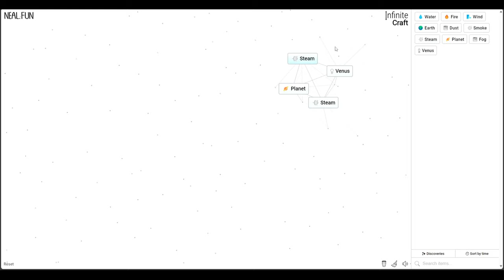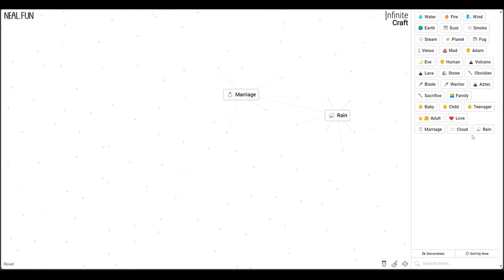How to make a gay in Infinite Craft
This is everything you need to know to make a gay in infinite craft

Combination of how to do it is in the video